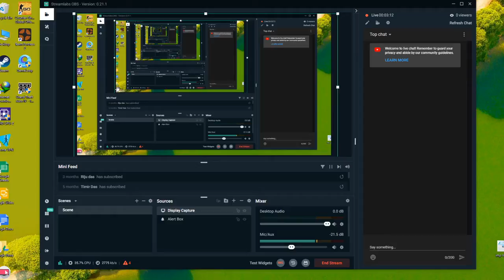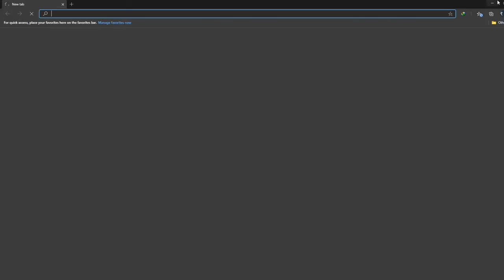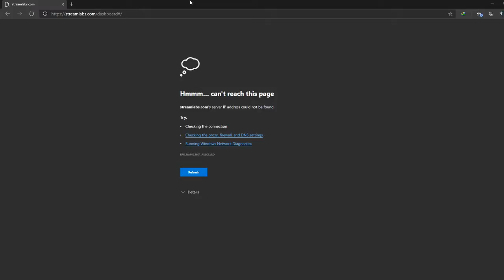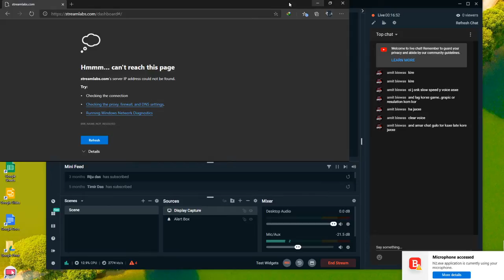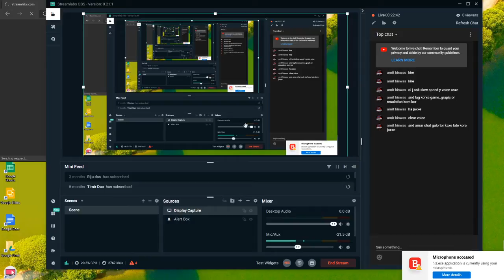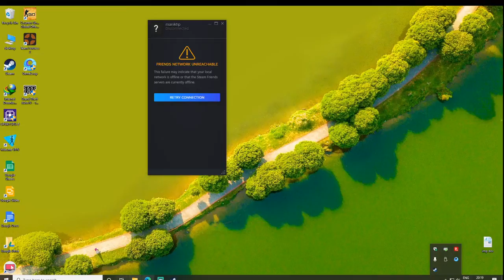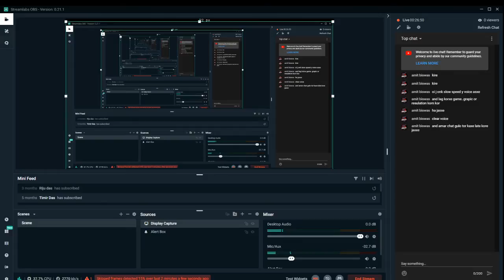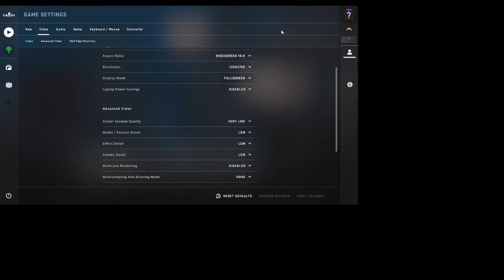social distancing gameplay